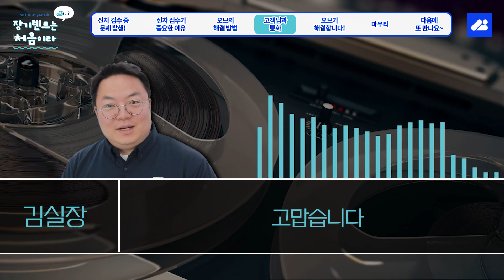GV70 신차검수를 했는데.... 장기렌트 신차검수 문제 해결하기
➤ 영상제목

장기렌트를 중개하다 보면 꼭 발생하는 신차검수 문제!
오토브라더스는 중개를 하면서 신차검수도 직접 하고 있는데요.
고객이 그냥 받았다면 돌이킬 수 없는 불편함을 겪어야 하지만
우리에게 맡겨주신다면 그런 과정이 생략될 수 있겠죠?
오토브라더스는 이번 GV70 장기렌트 차량의 문제는 어떻게 해결하는지 확인해보시죠!

· 오토브라더스 대표번호
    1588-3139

➤  목차
0:00 문제 발생
00:29 신차 검수가 중요한 이유
01:42 오브의 해결 방법
02:28 고객님과 통화
03:42 오브가 해결합니다!
05:49 마무리
07:04 다음에 또 만나요~